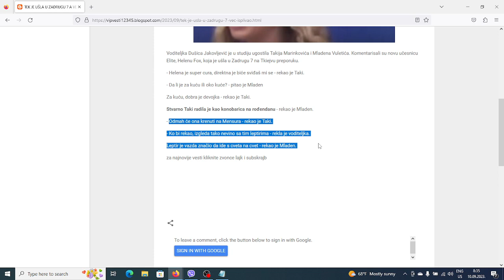TEK JE UŠLA U ZADRUGU 7 A VEĆ ISPLIVAO SKANDAL otkriveno za koga je Helena radila Au, biće haosa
zadruga,
rijaliti zadruga,
zadruga official,
zadruga 7,
najgledaniji rijaliti,
rijaliti sou,
reality show,
veliki šef,
drvo mudrosti,
imanje,
imaginarijum,
rajski vrt,
rtv pink,
tv pink,
televizija pink,
televizija,
emisija,
tv,
emisija,
aktuelno,
novo,
najnovije,
hit,
najgledanije,
zabava,
smeh,
poznati,
television,
tv show,
show,
entertainment,
pinkovi kanali,
pink.rs,
klik tv,
narod pita,
intervju,
elita,
zadruga elita,